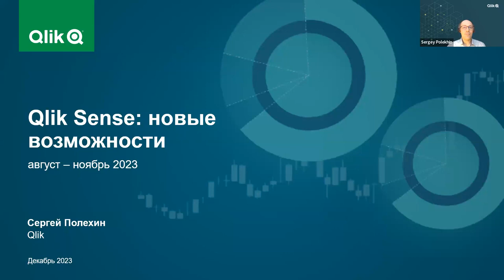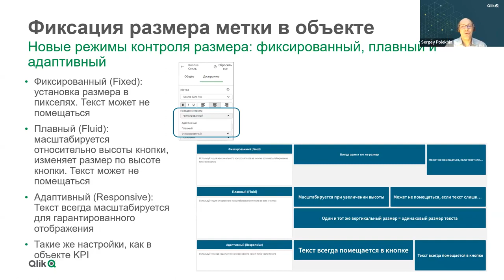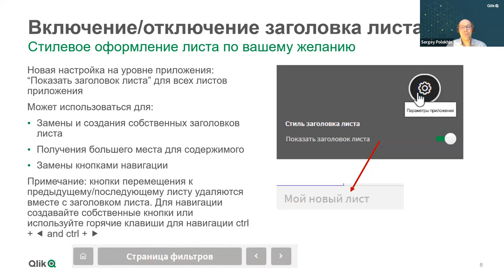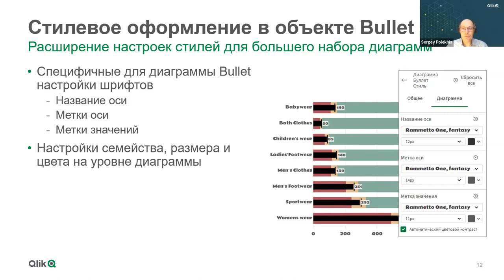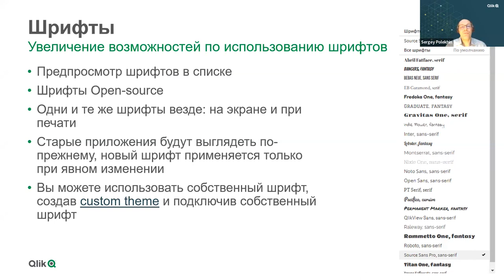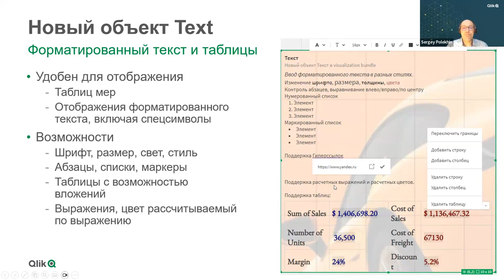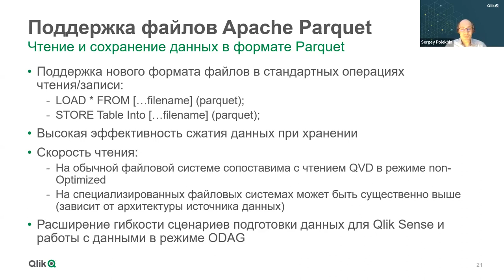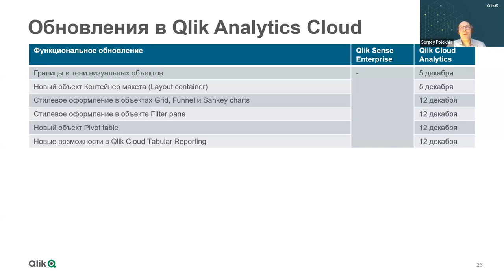Новый функционал Qlik Sense релизы November и August 2023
Сергей Полехин, ведущий архитектор Qlik СНГ, делает обзор важных обновлений двух версий Qlik - Qlik November 2023 и Qlik August 2023, включая:
- Обновления в объектах визуализации
- Фиксация размера метки в объекте
- Оформление стилей в объекте Treemap
- Включение/отключение заголовка листа, а также панели инструментов
- Условие отображения в Bar chart и Line chart
- Стилевое оформление легенды, объекта Bullet chart, названия и меток KPI
- Обновления в объекте Straight Table
- Новые объекты Line, Text

Подробнее о системах BI и современном стеке работы с данными (много учебных курсов)